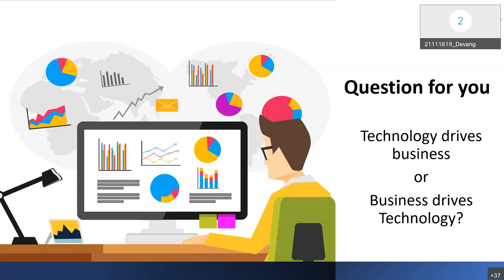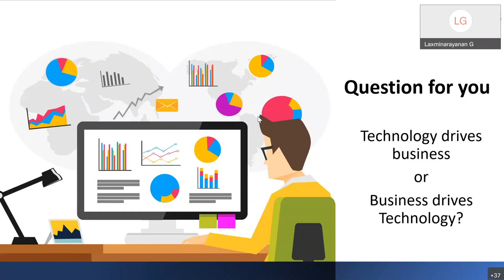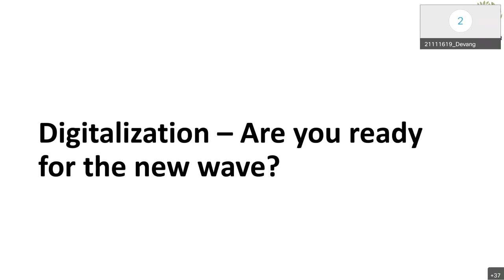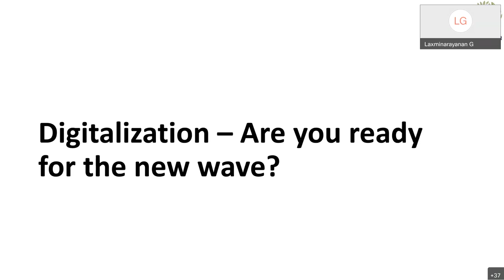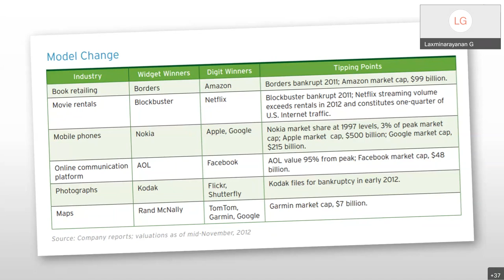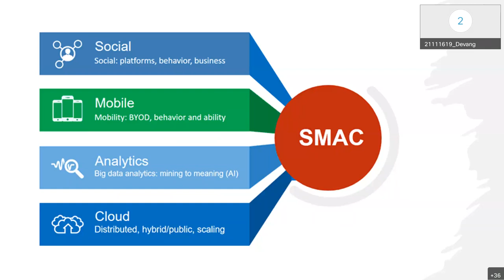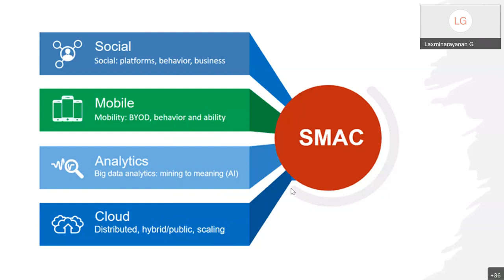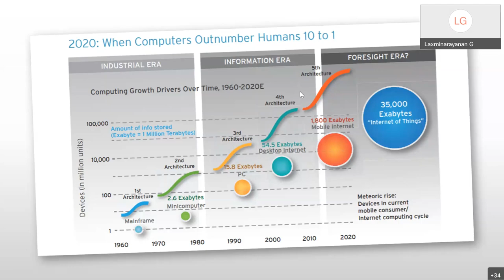Digital Transformation - Welcome to the SMAC World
In this session with the students, we discuss the concept of Digital Transformation and the evolution of the SMAC world - where Analytics is playing a critical role.